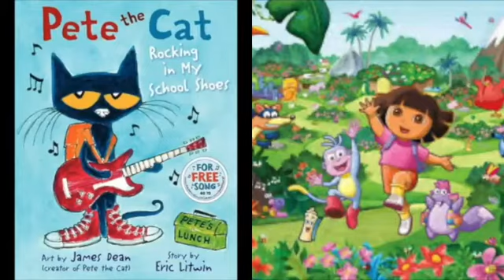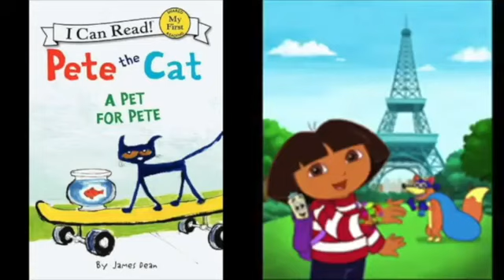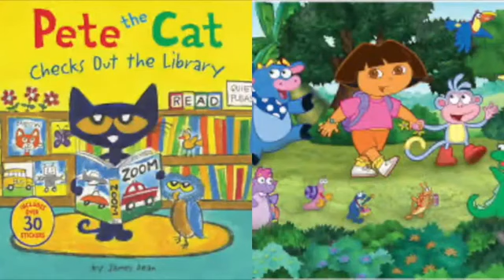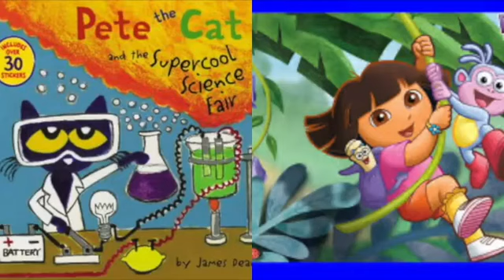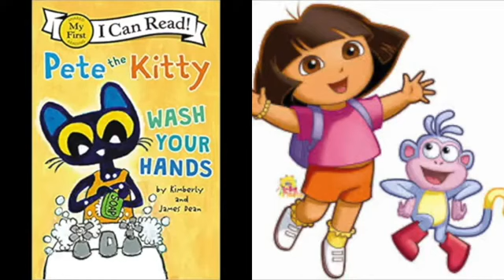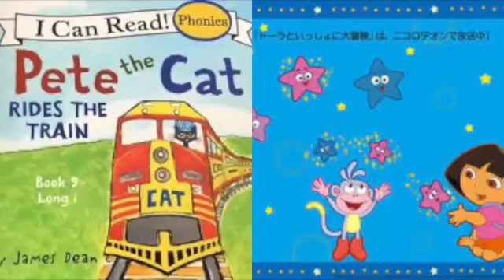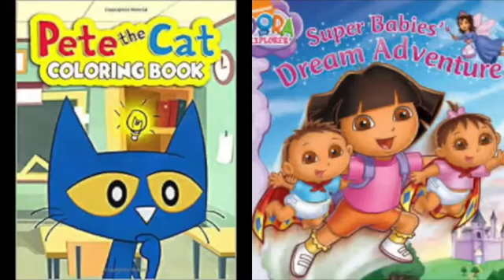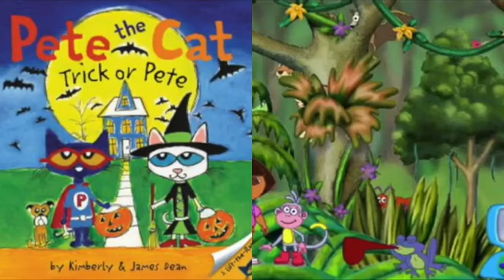MERGED Pete The Cat and Dora The Explorer Alphabet Discover Town Music